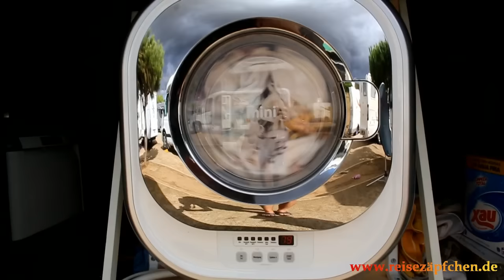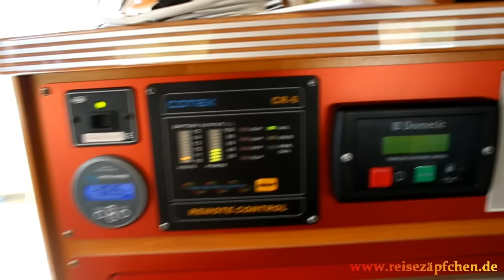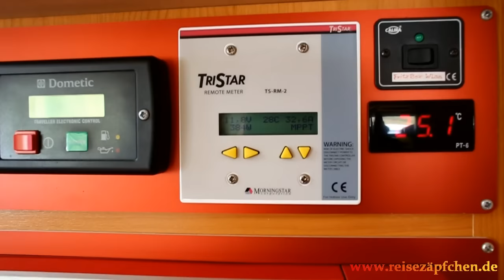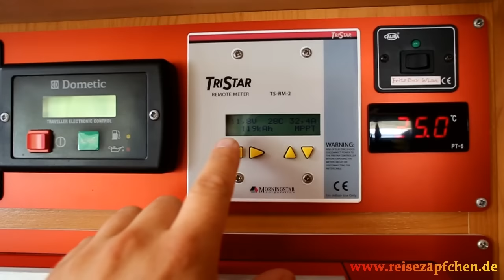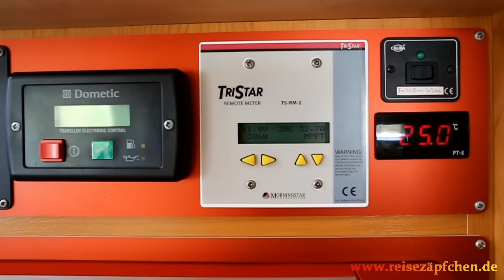Waschmaschine im Wohnmobil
Vollautomatische 3kg Haushaltswaschmaschine mit Schleuderfunktion aus dem Hause Daewoo im Wohnmobil.

Model: DWD-CV701PC Wandmontage